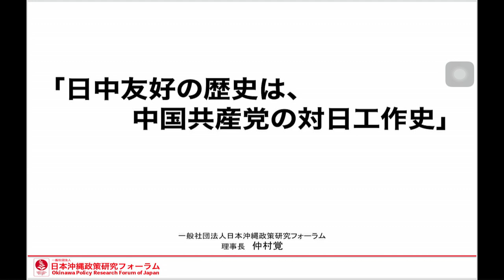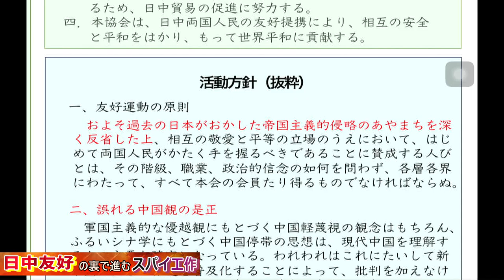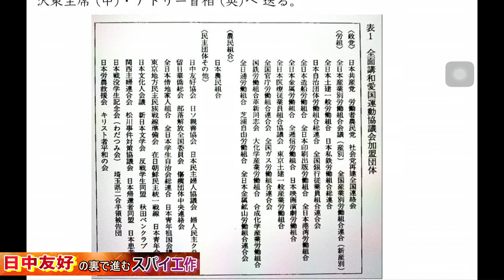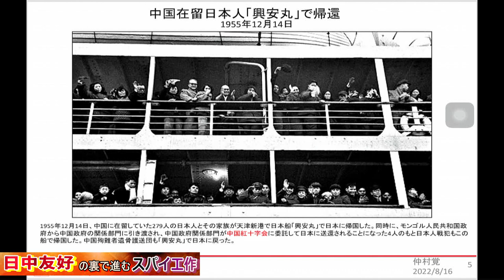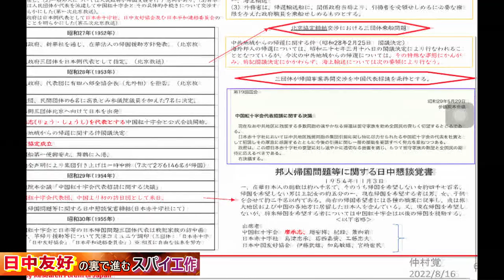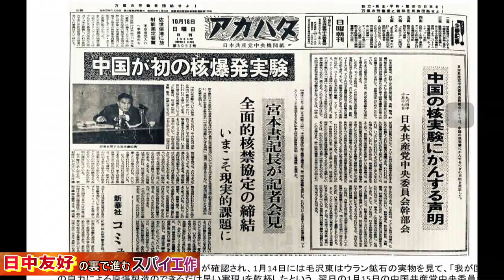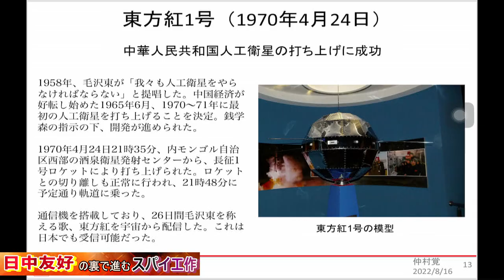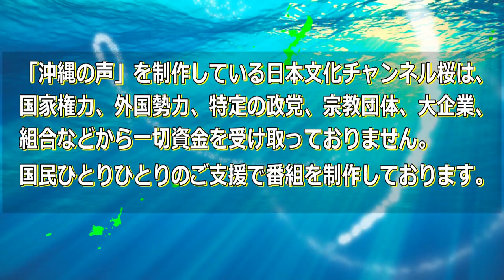【沖縄の声】「日中友好の歴史は、中国共産党の対日工作史」-日本沖縄政策研究フォーラム 仲村 覚 - [桜R4/8/17]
令和4年8月17日の『沖縄の声』。本日は保守系市民団体「チーム沖縄」の安里巧氏を進行役に抜擢し、ゲストに一般社団法人日本沖縄政策研究フォーラム理事長の仲村覚さんをお招きして番組をお送りします。

日中友好はなぜ間違いなのか -日本沖縄政策研究フォーラム 仲村 覚　-

出演：
　　　安里　巧（保守系市民団体"チーム沖縄"）
ゲスト：
　　　仲村　覚（一般社団法人日本沖縄政策研究フォーラム　理事長）